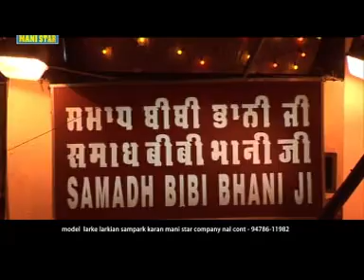Main V Jana Mele (Full Song) | Happy Randev | Mani Star | Latest Baba Vadbhag Singh Ji Songs 2017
Song : Main V Jana Mele

Singer : Happy Randev

Album : Tera Shukrana

Producer : Shabaa Dhudhrawala

Label : Mani Star

ਮਾਡਲਿੰਗ ਵਾਸਤੇ ਲੜਕੇ ਲੜਕੀਆਂ ਅਤੇ ਕੈਸਟਾਂ ਲਈ ਗਾਇਕ ਗੀਤਕਾਰ ਸੰਪਰਕ ਕਰੋ |
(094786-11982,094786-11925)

Digital Power By: Tellytune
Fb.com/Tellytunesdigitalent
To Become a Youtube Partner or Get a Youtube Partnership